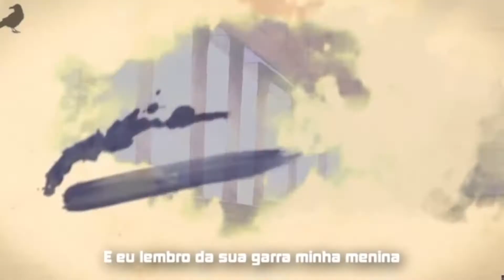REACT - Rap Zoro e Kuina 💚⚔ (One Piece) | NOSSA PROMESSA | LexClash FT Nathy SC